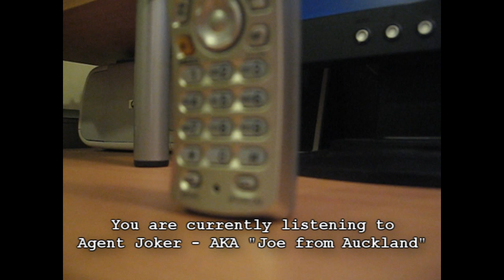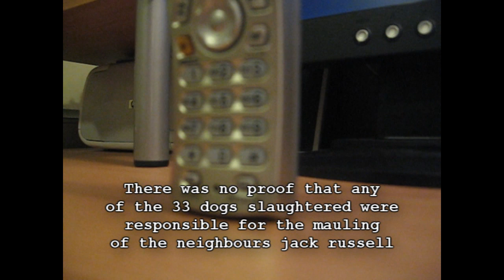The N.O. Mission : Talkback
Agent Joker A.K.A Joe Kerr from Auckland, short time listener, first time caller, makes a call to Martin Crump on Radio Live's Late Night Live talkback show.

The topic of the evening is the slaughter of 33 dogs by their owners neighbours avenging the death of their Jack Russell dog.

Although this was a very sad story and had emotions running hot with other callers, there was a mission to be done.

Watch and listen as Joker cleverly primes his target then switches topics to talk about Nikolai of The N.O. then talks about the things he has done.

Mission complete.